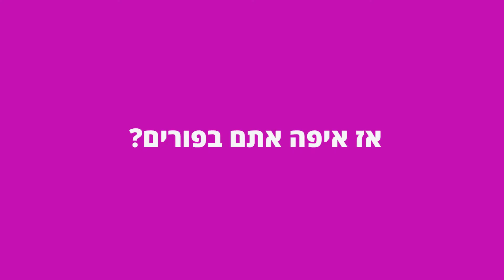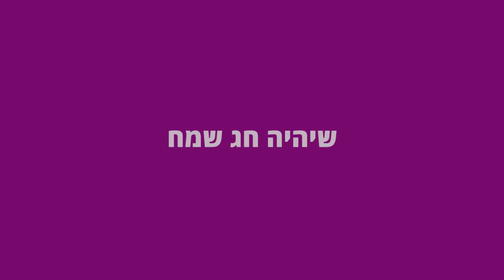promo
סרטון לקראת מסיבת פורים בשער העמקים